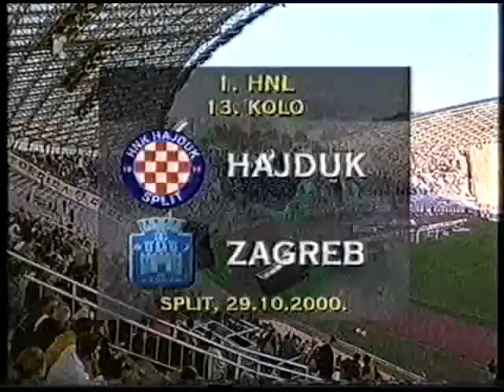1. HNL 2000/01 ~ Hajduk - Zagreb (50 godina Torcide)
Šampionska sezona 2000/01, 13. kolo
Hajduk - Zagreb 2:0
(00:00) Najava
(01:37) 1:0
(03:43) Bakljada
(07:28) 2:0
(08:30) Kraj